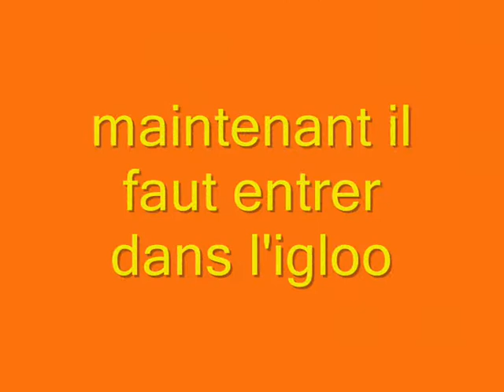sauna avec bouchet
sauna